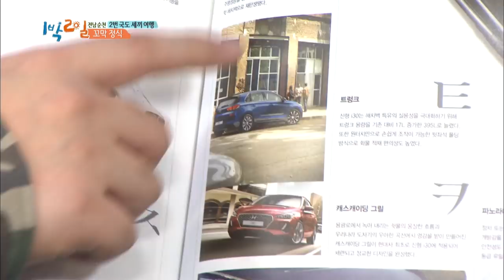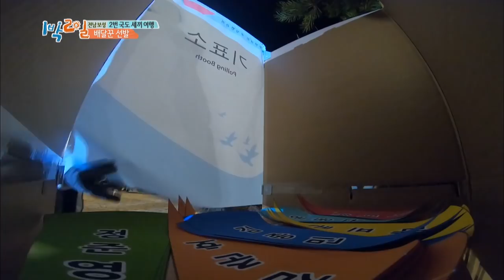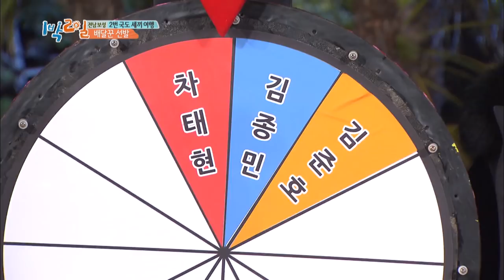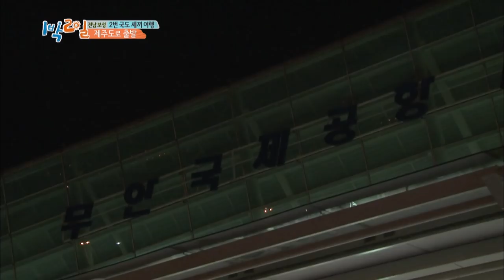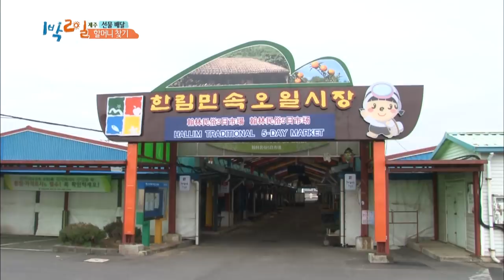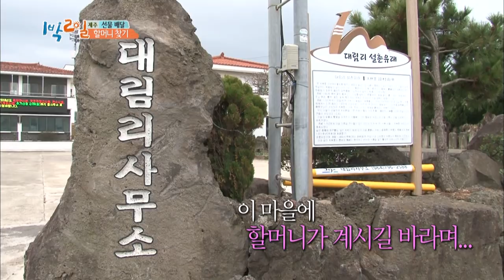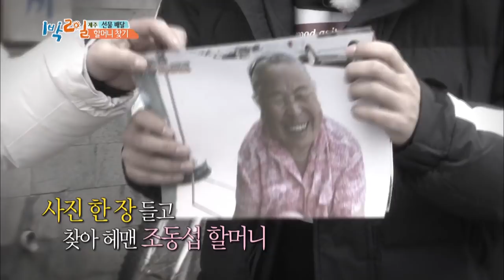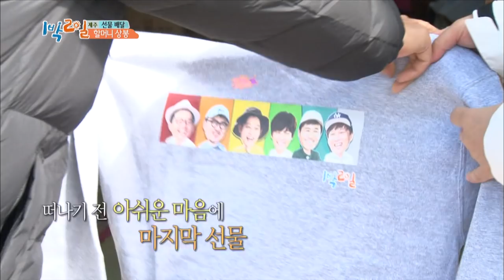2Days & 1Night Season3 : Route 2 of Three Meals Race Part 3[ENG/THA/2018.04.01]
* 2Days & 1Night Season3 sub eng : Route 2 of Three Meals Race Part 3